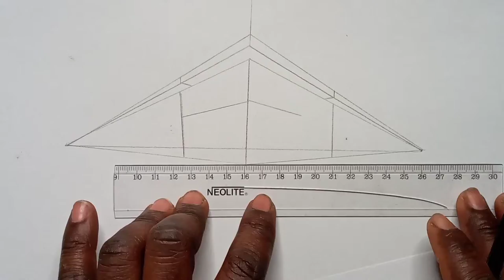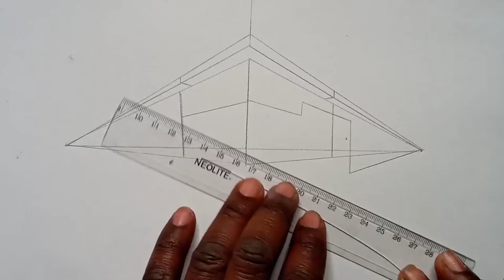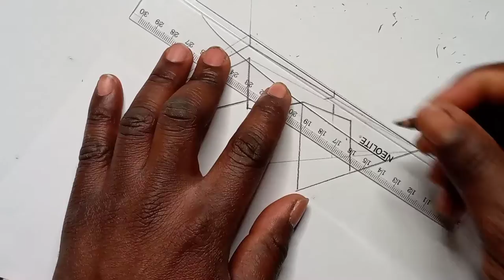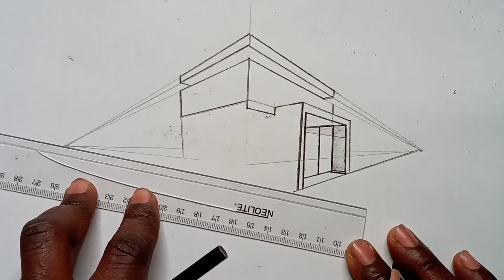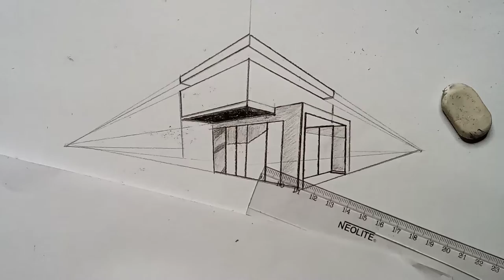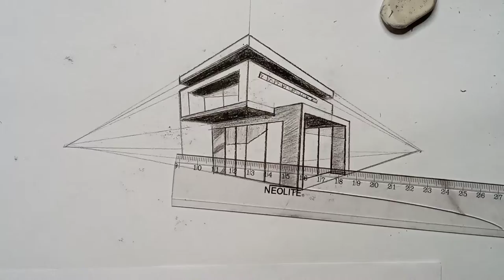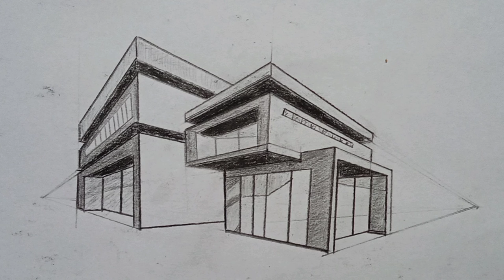Como dibujar en perspectiva de dos puntos /dibujar casa moderna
aprender a dibujar una cabeza paso a paso

Bienvenido a un nuevo director de dibujo animados en este canal encontraron como dibujo anime, dibujo cabeza, cuerpo humano, dibujo animados, dibujo piel, dibujo cabello

Como aprender a dibujar una cabeza paso a paso